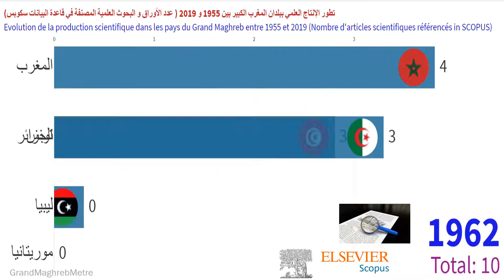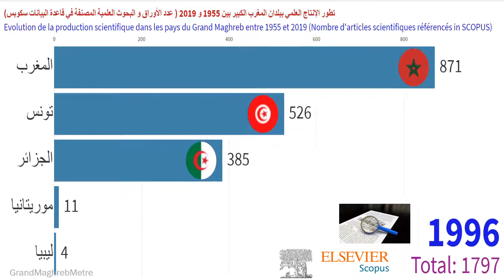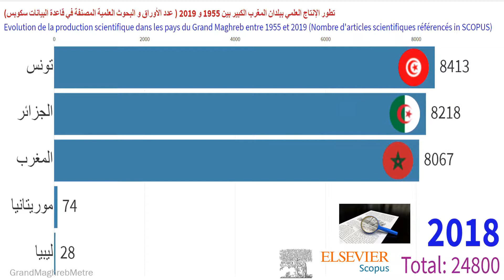تطور البحث العلمي ببلدان المغرب الكبير حسب الأوراق العلمية المصنفة في SCOPUS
Evolution de la Recherche Scientifique dans les pays du Grand Maghreb en nombre d'articles scientifiques référencés dans la base SCOPUS
Evolution of Scientific Research in the countries of the Great Maghreb in terms of Scientific papers referenced in the database SCOPUS